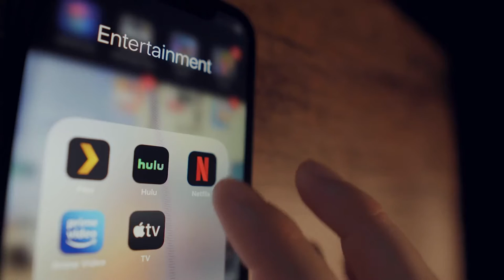Another Life Season 3 May NOT Be Coming Anytime Soon.. Here's Why!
Welcome back to Recaptopia, today on the channel we are going to check out Another Life season 3 may not be coming anytime soon.. Here's what we know. Another Life returned for its second season in 2021 but is the future looking bright for another outing? Well, viewing stats could suggest the show is facing a big hurdle and a Tweet from Katee Sackhoff could suggest the show has been canceled. Here’s what we know about Another Life season 3.

Another Life is a Netflix Original sci-fi series created by Aaron Martin. The series stars Battlestar Galactica hero Katie Sackhoff and Hellboy star Selma Blair. Astronaut Niko Breckinridge leads a team of astronauts into the space in search of intelligent life. Their mission is to find the source of a mysterious alien artifact that appeared on Earth. During their mission, the crew faces unparalleled danger on what could be a one-way trip. In December 2021, we got somewhat of a hint that the show may have been canceled. Responding to a viral Tweet, Katee seems to suggest that the original poster saying that Netflix doesn’t allow any show to get three seasons was correct. Is this the closest we get to a cancelation confirmation? We’ll have to wait and see.